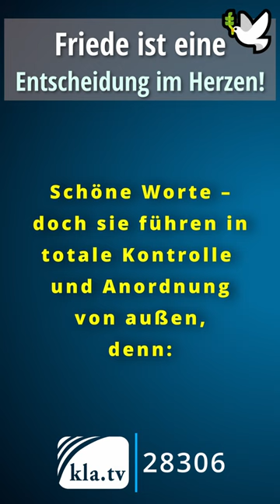Agenda 2030: Friede ist eine Entscheidung im Herzen! 16/17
Teile diesen Short bitte besonders mit Menschen aus dem Bereich Freiheit, Selbstbestimmung, Traditionen, Ethnien!

👉 dort auch in vielen Sprachen! 🌍